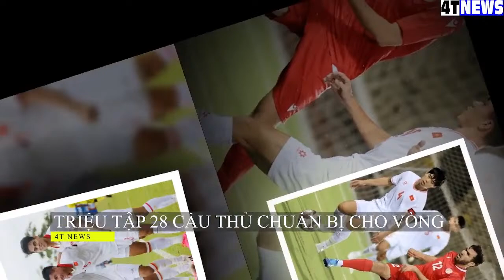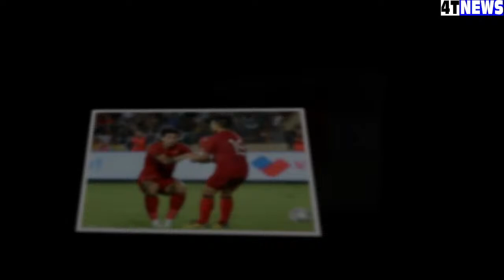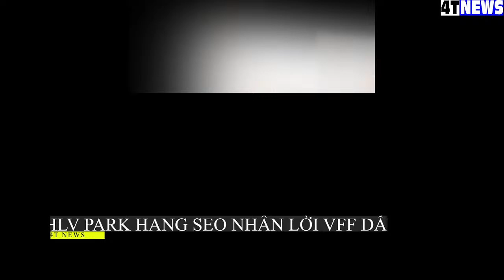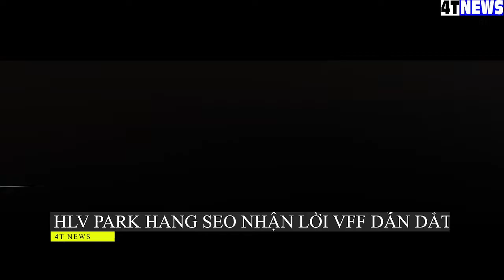🔴NÓNG: HLV HOÀNG ANH TUẤN CÔNG BỐ ĐỘI HÌNH U23 VIỆT NAM, THẲNG TAY LOẠI 5 TRÒ CƯNG CỦA TROUSSIER.